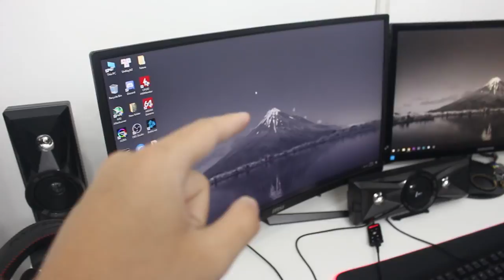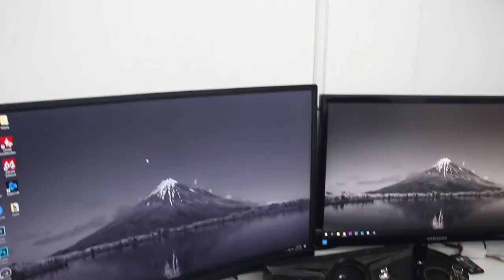Vlog | Căn phòng của tôi có những gì ? | Lê Hữu Đạt